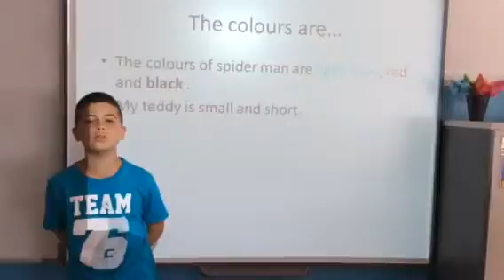5 B Hugo English 2016